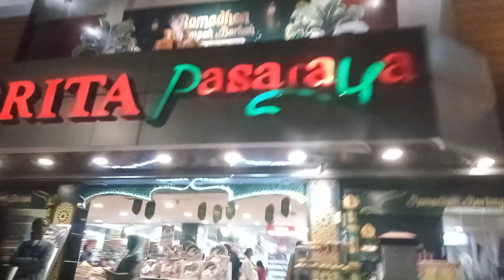Saya Habis Dari Acara Kita Lakukan. (Jazz RS 1.5 Straight 4 Silinder)